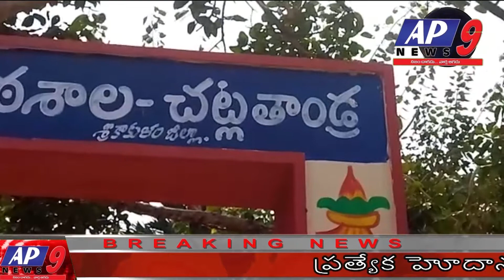చెట్లతండ్రగ్రామంలో వెలిసిన శ్రీ లక్ష్మీనరసింహస్వామి ఆలయం దినదిన అభివృద్ధి చెందుతూ కోరిన కోర్కెలు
AP9NEWS చెట్లతండ్రగ్రామంలో వెలిసిన శ్రీ లక్ష్మీనరసింహస్వామి ఆలయం దినదిన అభివృద్ధి చెందుతూ కోరిన కోర్కెలు తీర్చే దైవం